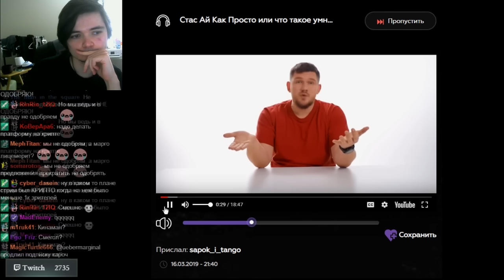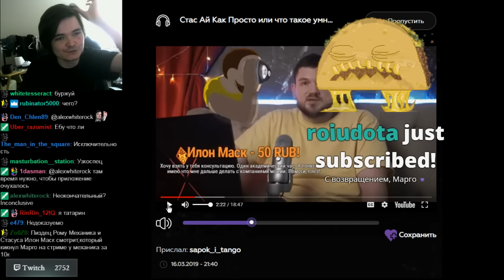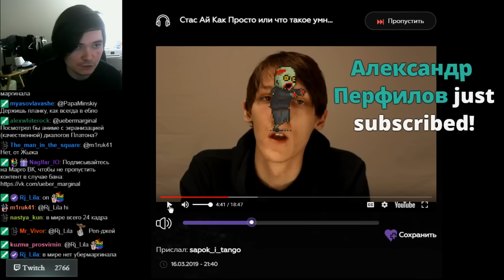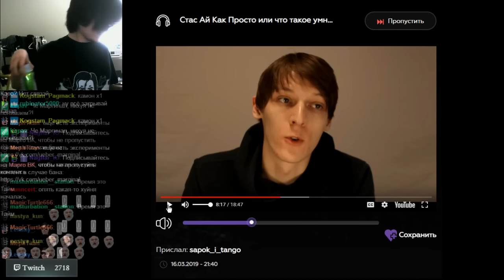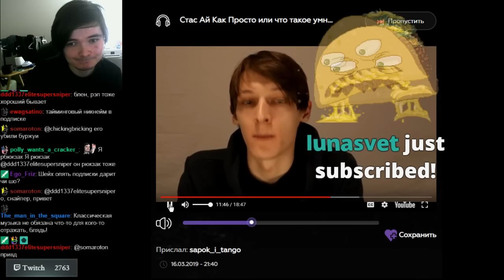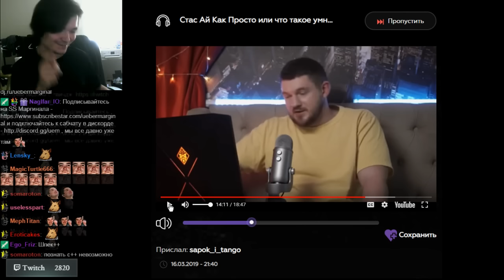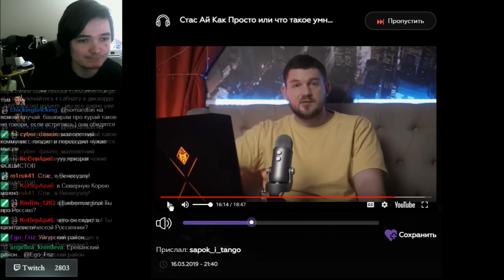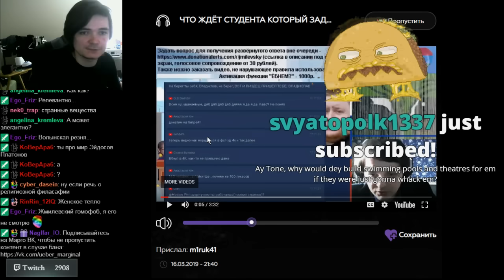Маргинал смотрит Стас Ай Как Просто или что такое умный человек от Хиддена